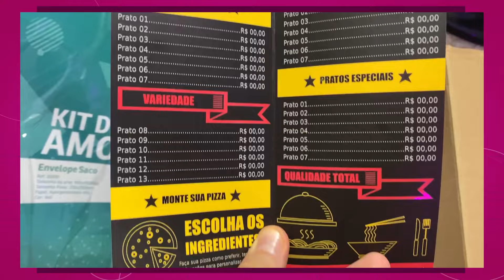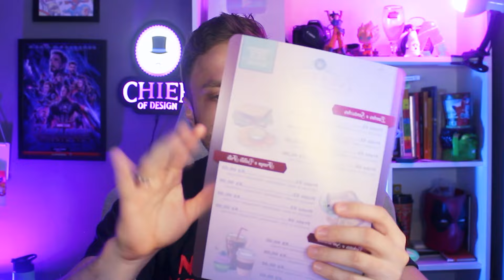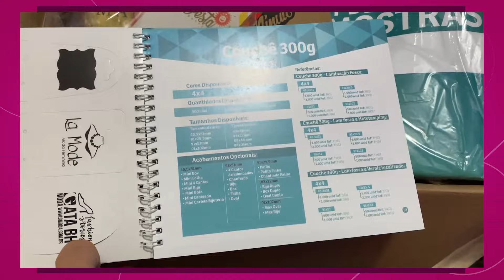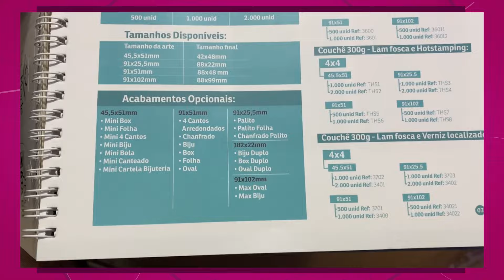O que é Kit Mostruário de Gráfica online? Vale a Pena? - Zap Gráfica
Descubra o que é um Kit Mostruário de Gráfica online e se vale a pena investir nele. Assista ao vídeo para entender como essa ferramenta pode beneficiar o seu negócio gráfico. Este tipo de kit geralmente inclui amostras de diferentes produtos gráficos, como cartões de visita, folhetos, catálogos, entre outros, permitindo que os clientes visualizem e sintam a qualidade dos materiais antes de fazer um pedido.

👩‍💻 Curso Web Designer PRO
🚀 Prototipa - Curso Avançado de Figma
📲 Curso De UX/UI Design - Seja um EXPERT
📚Livros e equipamentos de Design do Chief